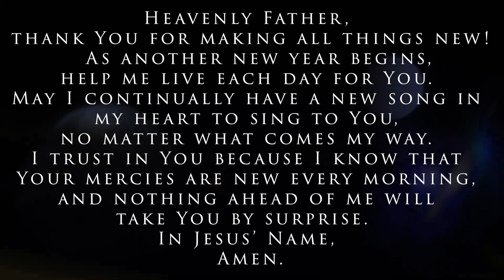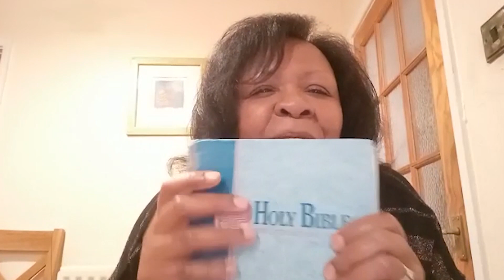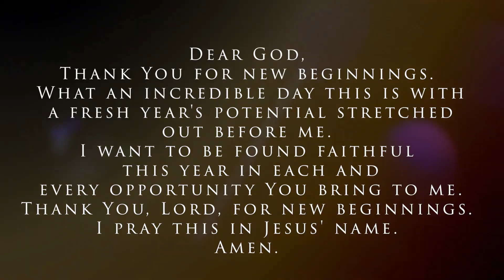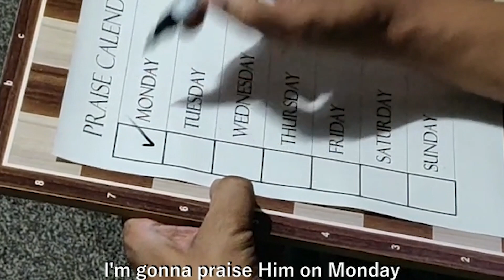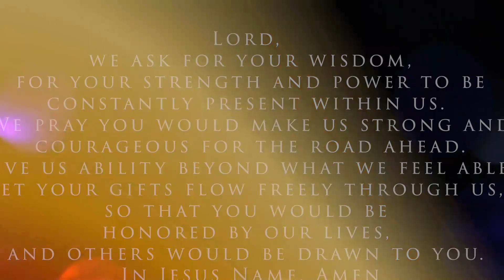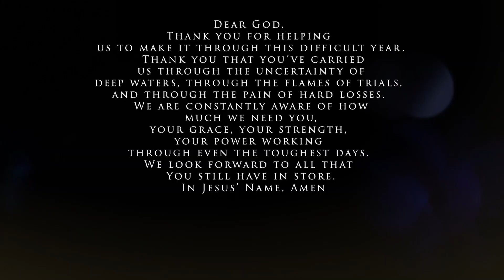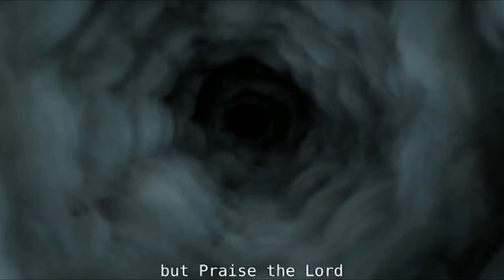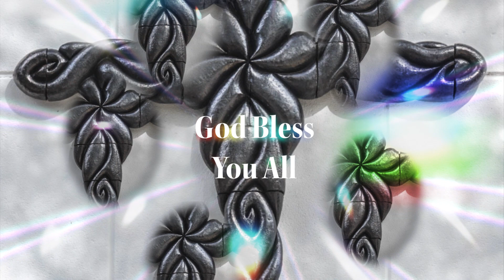ZCT Watch Night Concert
Lets start the New Year together giving God the honour and praise he deserves!

We thank God for bringing us through 2021 and for the blessings he will bestow upon us in 2022.